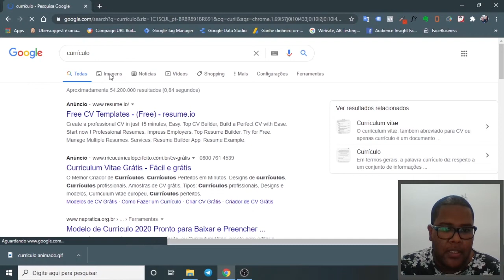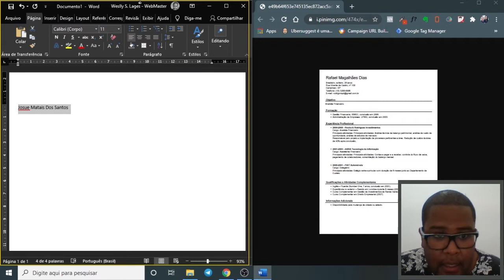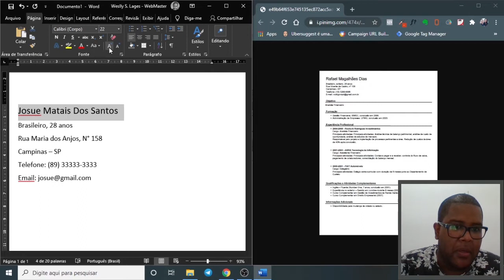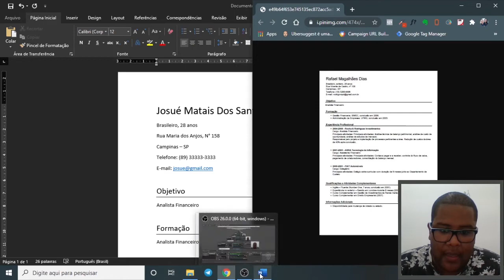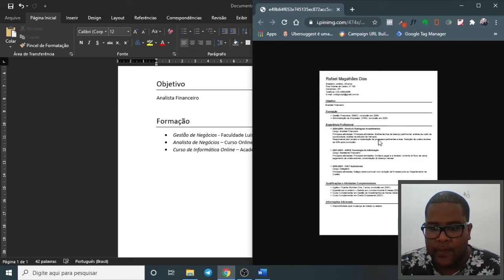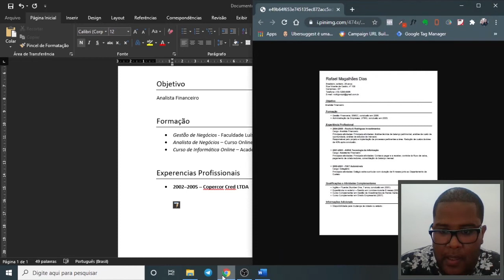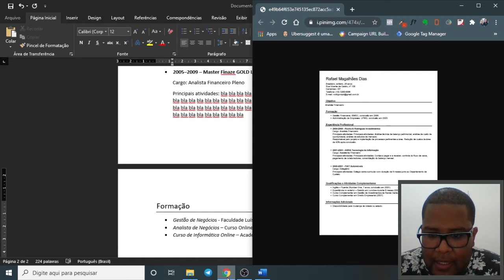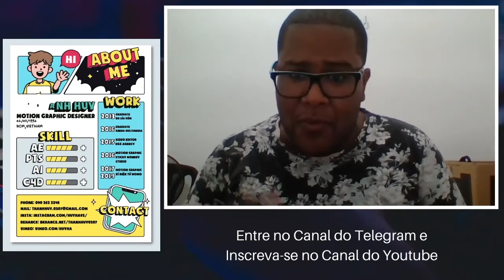🏅COMO FAZER UM CURRÍCULO PRIMEIRO EMPREGO | Como Montar Um Currículo Primeiro Emprego